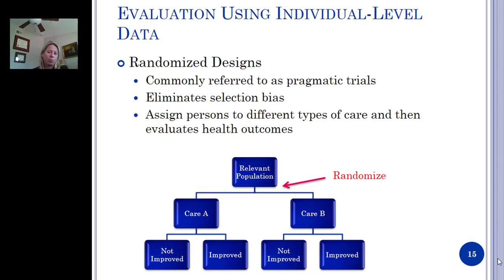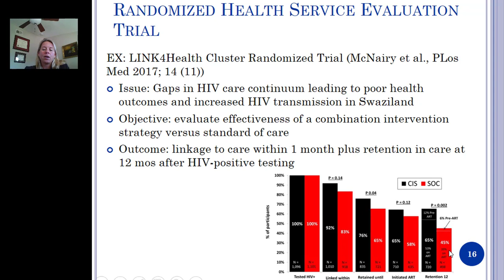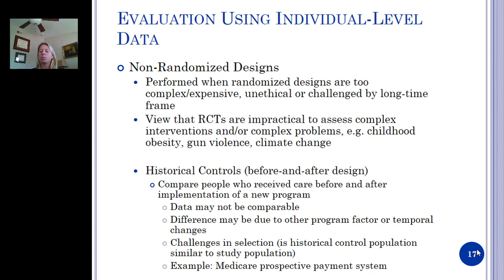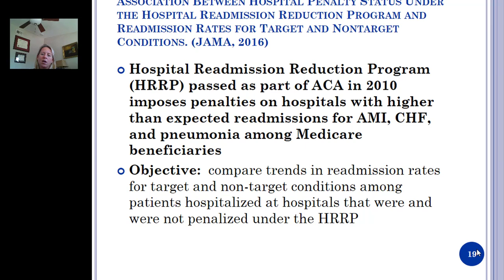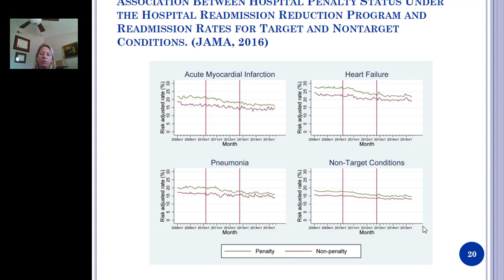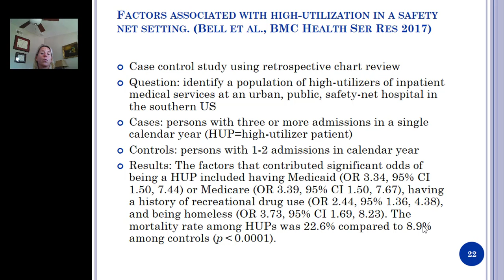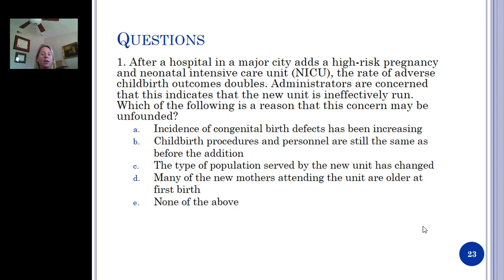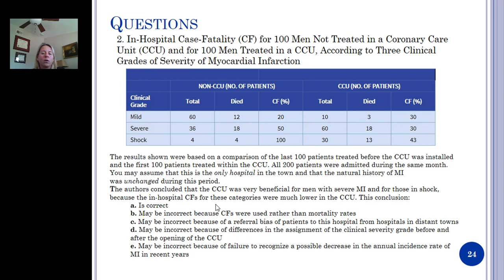Epidemiology for Program Evaluation Part 2